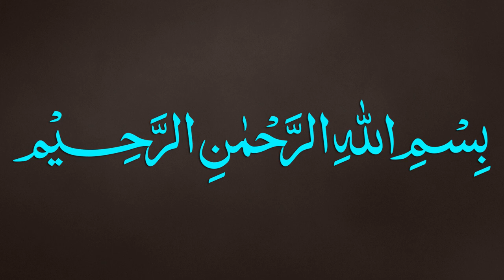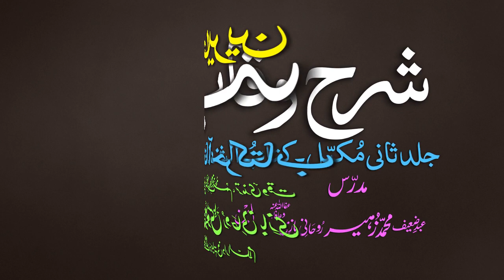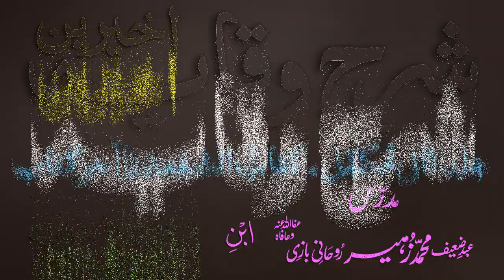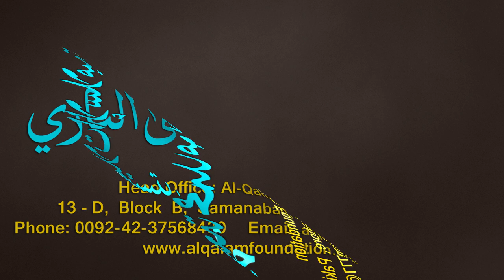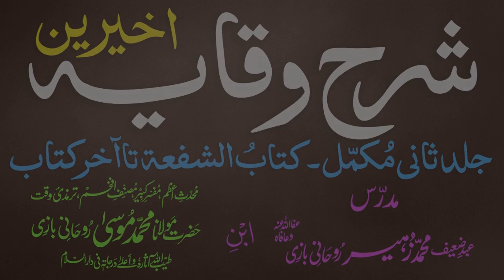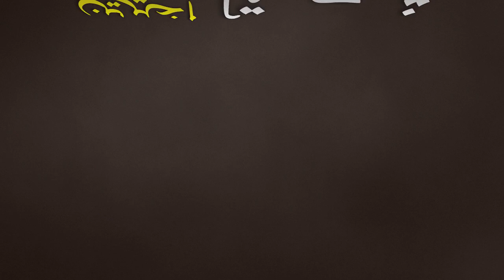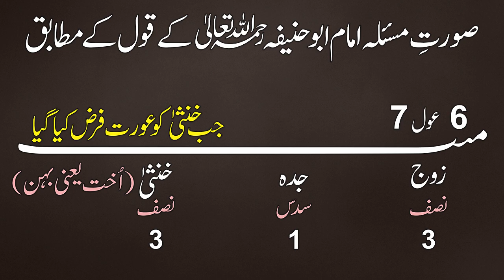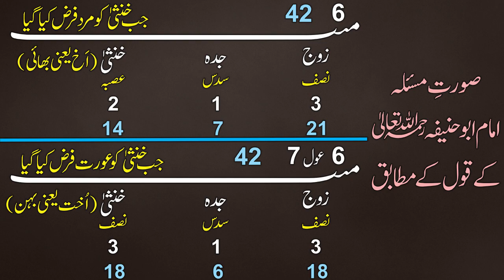Sharh-ul-Wiqayah juz 4 - Dars - 68 - Page - 170 - Maulana Muhammad Zuhair Albazi - 11/03/2020